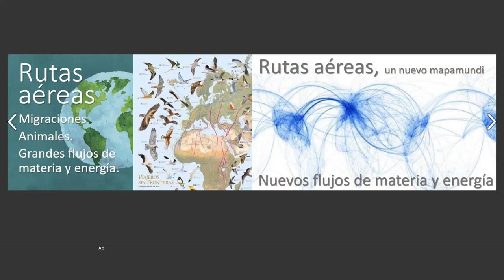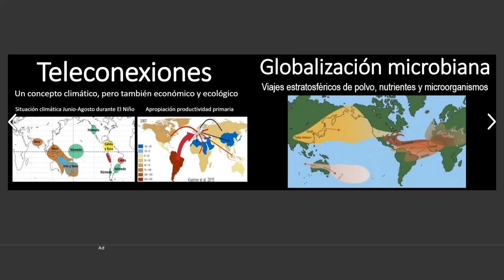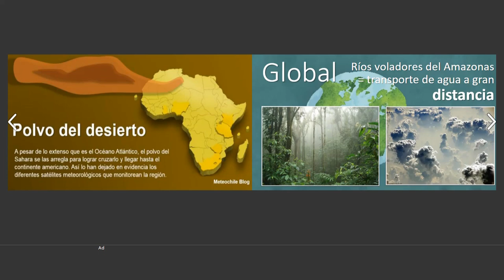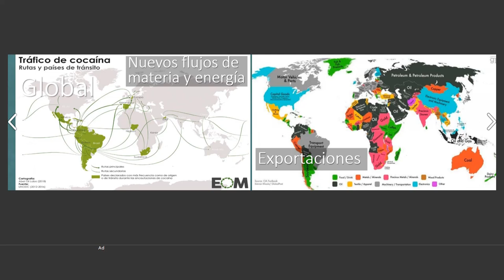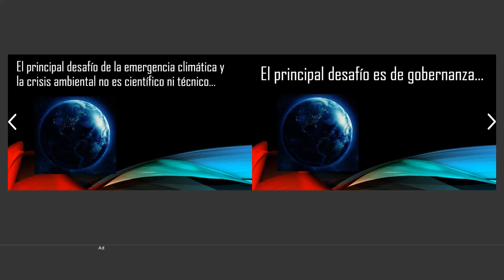20 Un planeta interconectado Diapositivas Narradas 1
Diapositivas Narradas 1. Nos guste o no, vivimos en un mundo profundamente interconectado. Existen teleconexiones que hacen pequeño nuestro planeta, fenómenos climáticos, ecológicos o económicos a miles de kilómetros entre si no pueden ser explicados por lo que ocurre alrededor. Polvo del desierto que fertiliza el bosque amazónico. La globalización microbiana. Rutas comerciales y de drogas. Exportaciones. Nada ni nadie opera en aislamiento, pero se nos escapa con frecuencia la inmensa distancia a la que estamos interconectados. Ante la crisis ambiental y el cambio climático, el desafío no es científico ni técnico, sino de gobernanza. Una gobernanza que debe ser global para estar en consonancia con la profunda interconexión de los procesos implicados y amenazados por esta crisis.